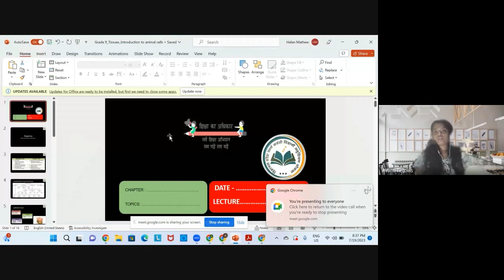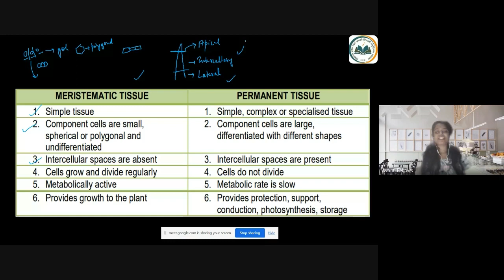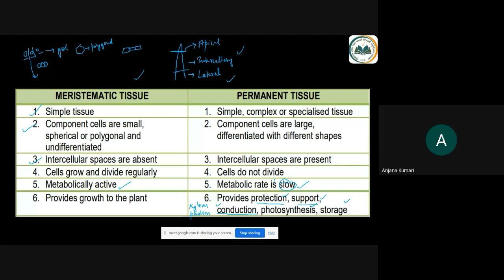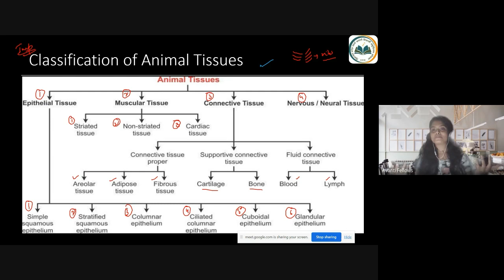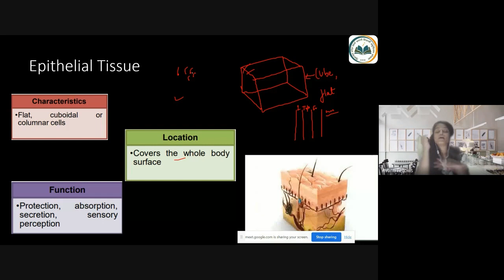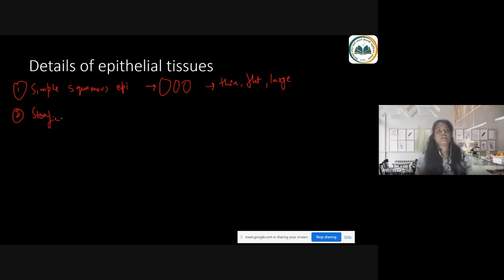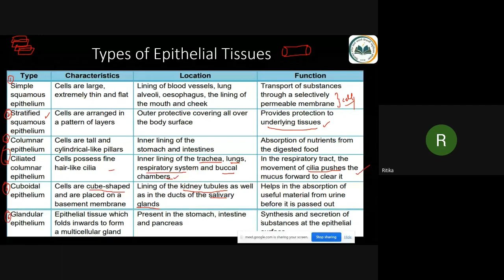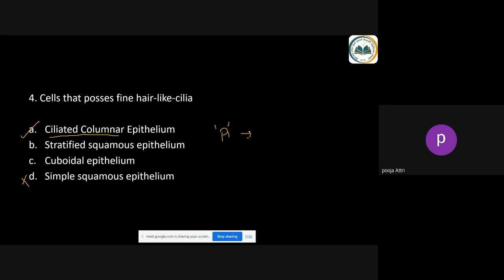9 B02 Science (2023-07-19)